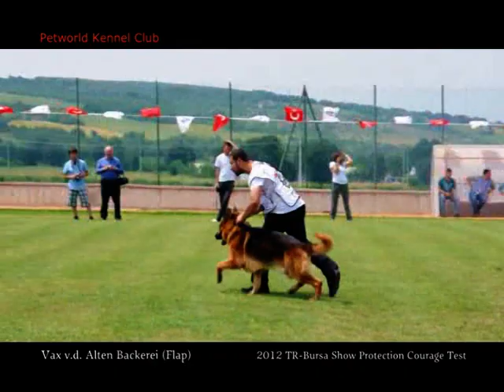2012 TR-Bursa Show Protection Courage Test - Flap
2012 TR-Bursa Show Protection Courage Test - Vax v.d. Alten Backerei (Flap) Visit our